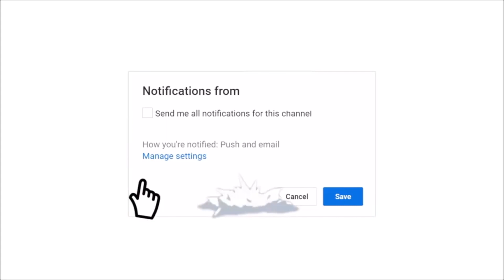Witt Lowry - Tourist * IN MY FEELINGS* REACTION & THOUGHTS | JAYVISIONS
Lets grow as one!